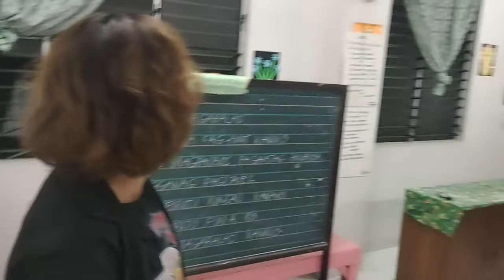Our Lady of Guadaulpe PPC Officers with Aden Dura Cebu Praises and Worship!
1st Charismatic and Doctrinal Prayer Meeting-Our Lady of Guadalupe Parish Cebu.